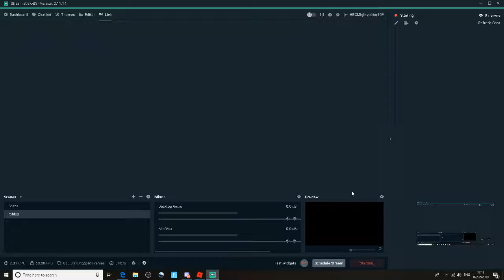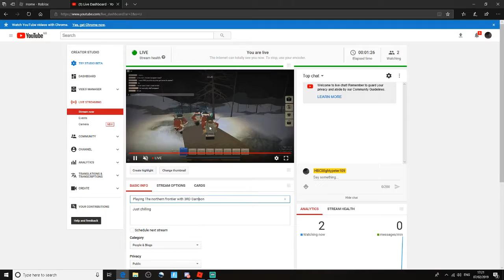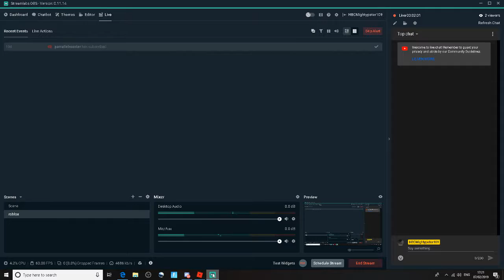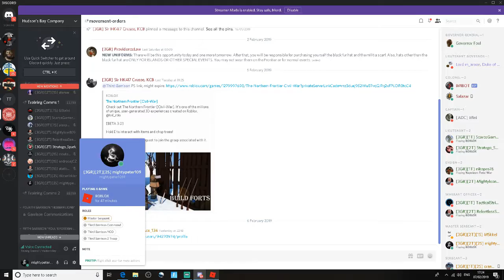Playing The northern frontier with 3RD Garrison